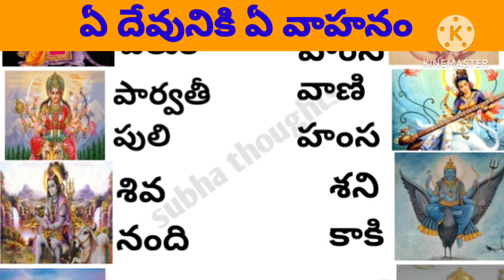ఏ దేవునికి ఏ వాహనం subha thoughts